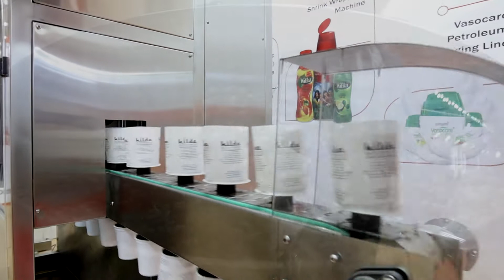Gulfood Manufacturing 2019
Gulfood Manufacturing is the MEASA region’s biggest food and beverage processing and packaging industry event, which will connect you with over 1,600 suppliers showcasing the latest F&B manufacturing business improvement tools.

Video by Firoze Edassery